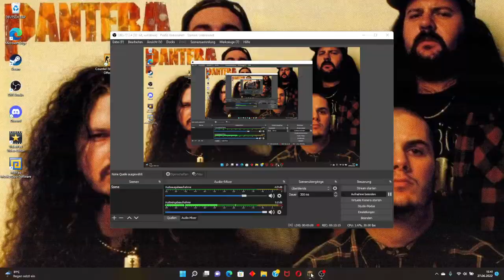Süß Beeren Farm [Minecraft Dead Staffel 5 Folge 8|HD]